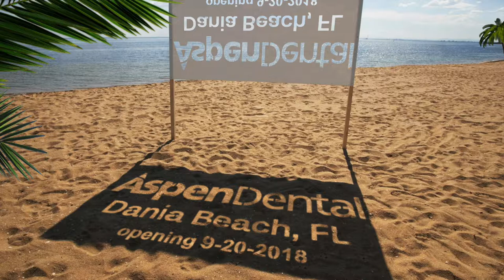Aspen Dental - Dania Beach, FL